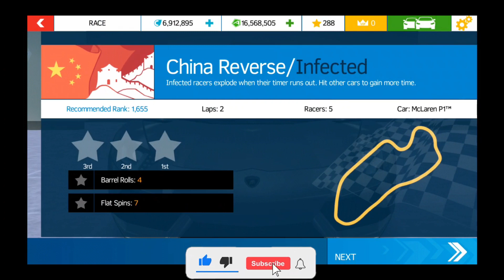Infected Mode | Asphalt Nitro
Infected Mode | Asphalt Nitro | WG Set
WG Set

is a mobile racing game developed by Gameloft. In the game, players can compete in various races and challenges to earn rewards and unlock new cars and tracks.

One of the game modes in Asphalt Nitro is called "Infected Mode." In this mode, players start off as the "infected" car, which is marked with a unique color or symbol. The goal of the infected car is to collide with other cars and "infect" them.

As the infected car collides with other cars, those cars become infected and join the infected team. The infected team then works together to infect the remaining cars on the track. The game continues until all cars on the track are infected or until the time runs out.

Players can use various power-ups and abilities to help them infect other cars. These power-ups can provide speed boosts, shields, or special attacks to help players gain an advantage.

Infected Mode in Asphalt Nitro adds a unique twist to the traditional racing gameplay, as players must strategize and work together to infect as many cars as possible. It offers a fun and fast-paced experience for players looking for a different kind of racing challenge.